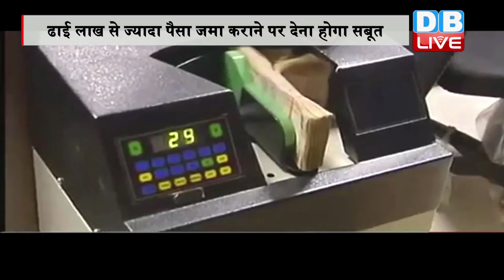DB LIVE | 10 NOV 2016 | important information about cash deposit and withdrawal.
नोटबंदी के फैसले के बाद सरकार ने कड़ा रुख अपनाया है...केंद्र सरकार ने कहा है कि 50 दिन की निर्धारित अवधि के भीतर ढाई लाख रुपये से अधिक की अघोषित संपत्ति पर टैक्सल और जुर्माना दोनों ही देना होगा...इस संबंध में बैंक जमा करने पर रिपोर्ट रखेंगे. राजस्वं सचिव हसमुख अधिया ने बताया है कि 10 नवंबर से लेकर 30 दिसंबर के भीतर ढाई लाख रुपये से अधिक जमा करने वाले हर खाते की रिपोर्ट रखी जाएगी…टैक्स  विभाग जमाकर्ता के इनकम टैक्सभ रिटर्न्सय से इसका मिलान करेंगे और हिसाब नहीं मिलने पर उचित कार्यवाही की जाएगी.” इस मामले में जमाकर्ता की घोषित राशि का रिकॉर्ड नहीं मिलने को कर चोरी के रूप में देखा जाएगा. और इस संबंध में आयकर एक्टत के सेक्शन 270(ए) के तहत उस पर पैनल्टीऔ और 200 प्रतिशत का जुर्माना लगाया जाएगा.” अधिया ने कहा कि उन छोटे कारोबारियों, गृहिणियों, कलाकारों व कामगारों को चिंतित होने की जरूरत नहीं है जिन्होंने कुछ नकदी बचाकर घर में रखी हुई है… उन्होंाने कहा कि इस तरह के लोगों को आयकर विभाग की जांच आदि के बारे में चिंतित होने की जरूरत नहीं है।